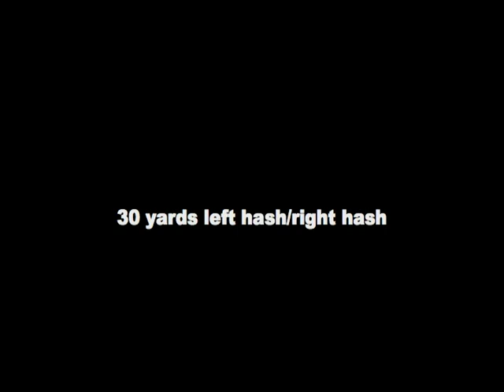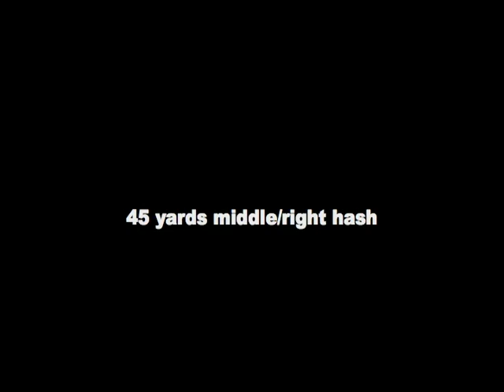Joe Fulginiti 2009 Senior Year Wyoming Seminary Footbal Kicking Highlights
Joe Fulginiti Kicking highlights